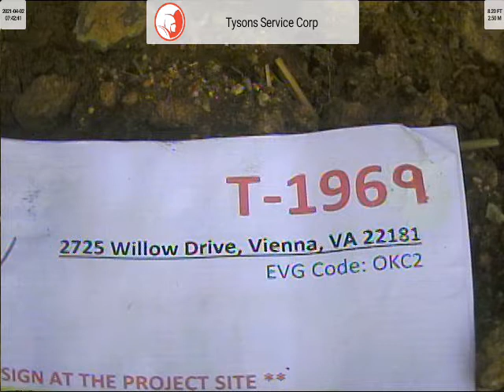2725 Willow Drive (T-1969) OKC2 After